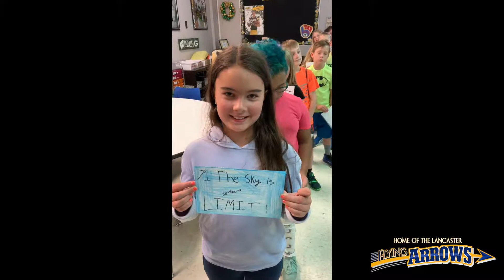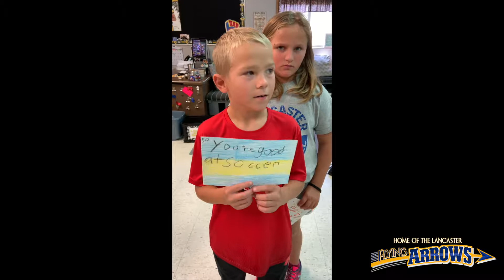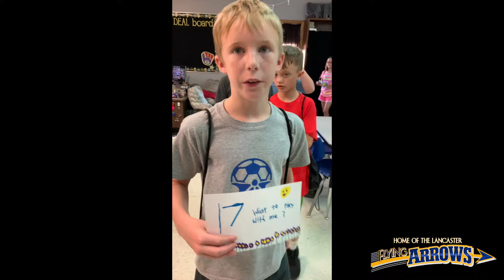Winskill Elementary School: 72 Things To Say More Often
Winskill Elementary School fourth graders watched Kid President's video, "20 Things We Should Say More Often," this week. Each student then came up with their own idea of what we should say more often.